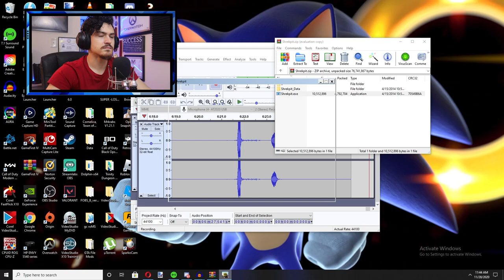THE WEIRDEST EXE I HAVE EVER PLAYED!!!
Little did I know that a shrek game could be so unsettling..i didn't really know what to do here...